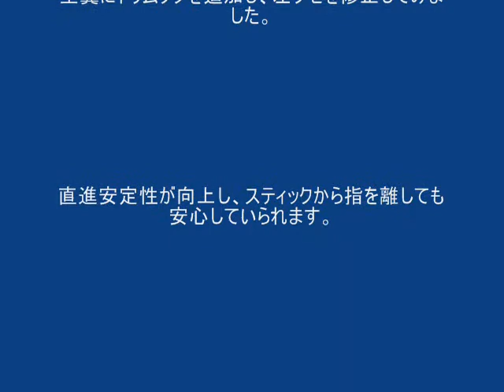Happy 2010-07-17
主翼にトリムタブを取り付け、「左グセ」に対処してみました。前回のプロペラ交換と合わせ、直進安定性が向上しました。